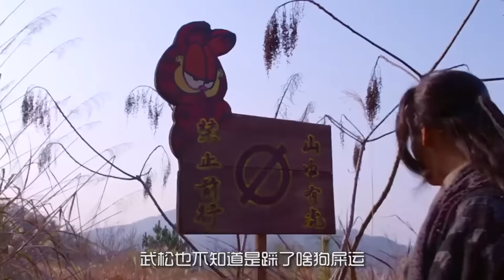网络电影电影风向标：潘金莲成功洗白教你做人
网络电影看点啥，司文痞子来解答，这《我不是潘金莲》还没有上映呢，网络电影关于潘金莲的片子就早早的上线了……更多搞笑视频公众微信搜司文痞子（siwenpizi1）观看